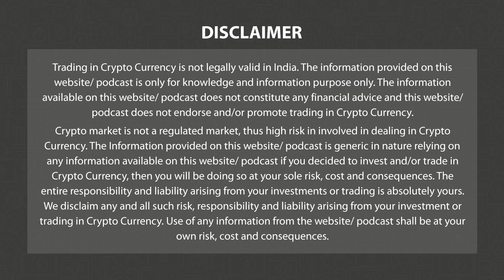Microsoft Disbands Industrial Metaverse Project | Morning News English 11th Feb | Part 4 | 3.0 TV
3.0 TV is a news channel which gives you the latest news on blockchain and cryptocurrency on a daily basis which include Bitcoin (BTC), Ethereum, LUNA, UST, DogeCoin, etc. We also give information related to NFTs, Metaverse, crypto scams and other educational information.

Story 7

As it seeks to repay creditors, bankrupt cryptocurrency lender Celsius hopes to raise more than $14 million by selling discount vouchers for mining company Bitmain before they expire.

The deal includes coupons that give buyers of mining rigs a 10%-30% discount on future purchases from Bitmain, the manufacturer of the Antminer line, as well as credits that accumulate when buyers pay in installments.

The voucher sale proposal follows a similar deal by bankrupt bitcoin miner Core Scientific, which received approval from a judge in the Southern District of Texas on Feb. 1 to sell Bitmain coupons in an attempt to raise $1 million.

Celsius' vouchers have a combined face value of more than $48 million. According to interim CEO Christopher Ferraro's statement, the company believes it can sell the coupons for $7.4 million and the credits for $7 million on secondary markets. The company said it was in talks with six potential buyers for the coupons, who were sourced through mining brokers Bitooda, Bitmain, and Celsius' own contacts.

A hearing in the Celsius case is scheduled for February 15 in the Southern District of New York.

Bottom Scroll:

Bankrupt Crypto Lender Celsius Seeks to Raise $14 mn From Bitmain Mining Vouchers

In the upcoming segment we will update you about the following news -- Ethereum Sets February Date For Sepolia Testnet To Get Shanghai Hard Fork, Microsoft Disbands Industrial Metaverse Project, PayPal Held $604 mn of Customers' Crypto as of Year-End 2022, Stay tuned.

Story 8

Ethereum developers agreed on Feb. 28 as the target date for pushing the Sepolia test network (testnet) through the Shanghai upgrade, the blockchain’s big upcoming move to allow withdrawals of staked ether (ETH).

Sepolia, a closed testnet for the Ethereum developers only, is the second such network to undergo the upgrade. Earlier this week, the Zhejiang testnet ran its own successful simulation of staked ETH withdrawals. There’s one more test network set to get the upgrade, and then the main Ethereum blockchain is expected to undergo the Shanghai hard fork next month.

The Sepolia testnet is closed to developers who run validators on the network. By contrast, Zhejiang is a public testnet, meaning that it was open to anyone, including staking providers, who wanted to practice the release of staked ETH.

After Sepolia goes through its own round of testing, Goerli will be the final testnet to get the Shanghai upgrade. Goerli will be the most anticipated test, given that it is the largest public Ethereum testnet, representing the last chance for staking providers to ensure that staked ETH withdrawals work before Shanghai goes live on the mainnet.

Bottom Scroll

Ethereum Sets February Date For Sepolia Testnet To Get Shanghai Hard Fork

Story 9

According to a 9th Feb report by The Information, Microsoft (MSFT) has ended a project that aimed to encourage the use of the metaverse in industrial environments just four months after it was formed.

According to the report, the team's 100 members have been laid off, citing a person with direct knowledge of the situation. According to the source, the company prefers to prioritise short-term projects over those that require more time to generate meaningful revenue.

Story 10

According to its annual report to the US Securities and Exchange Commission, PayPal (PYPL) held a total of $604 million in bitcoin (BTC), ether (ETH), litecoin (LTC), and bitcoin cash (BCH) for its customers as of Dec. 31. (SEC).